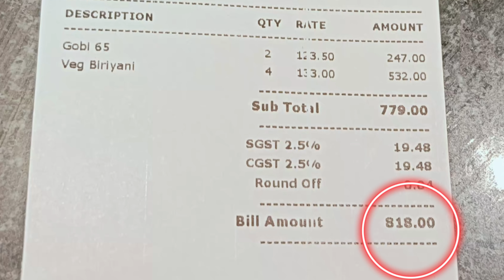🔥Vandalur Zoo jaane se pehle iss Video ko dekhlo😱🚫🦁youtube